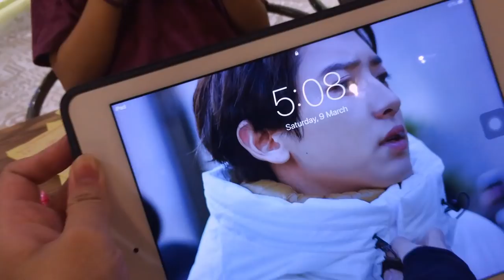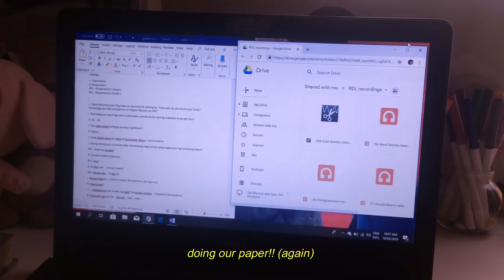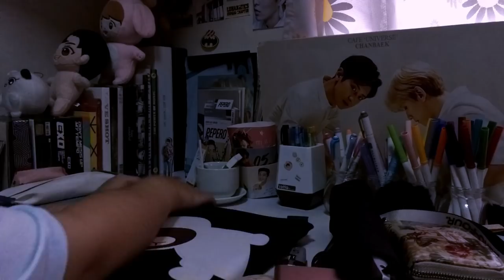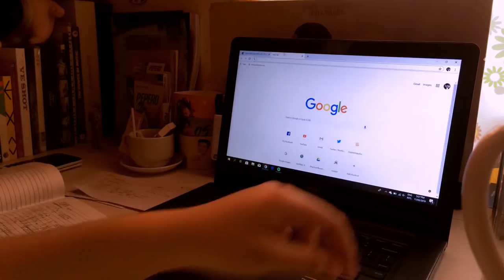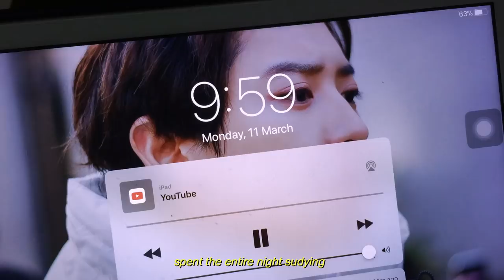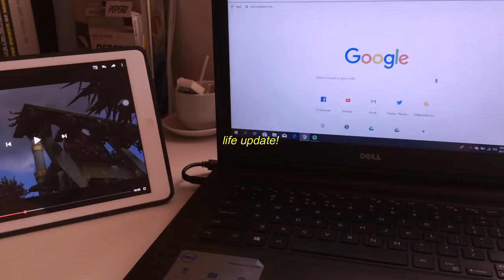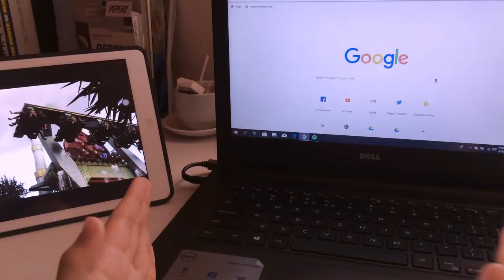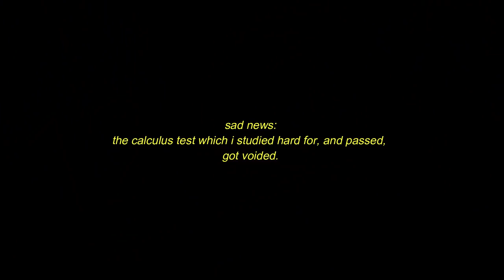hustling in a bustling week in school 📚 (weekly vlog #5)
hello everyone! here's a vlog of one of my STRESSFUL weeks this year,,, and more of them are coming up on my next vlogs ;-;

📷 iphone 5s